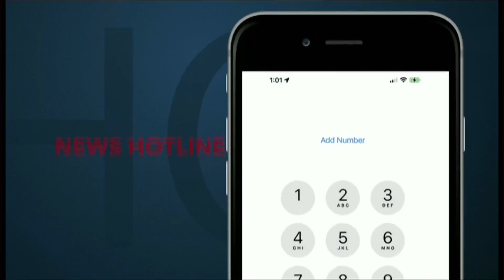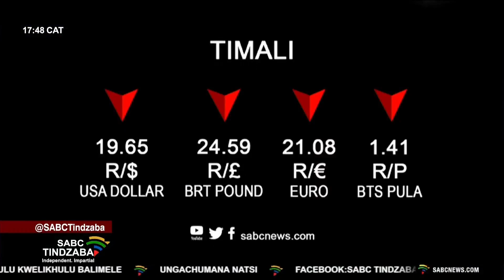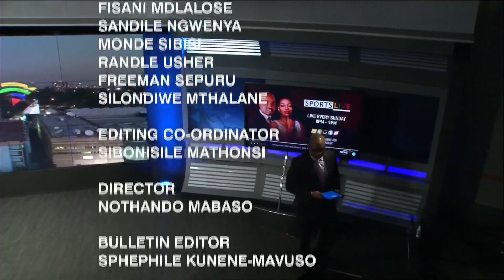Mafhungo a Tshivenda | 01 Kune 2023